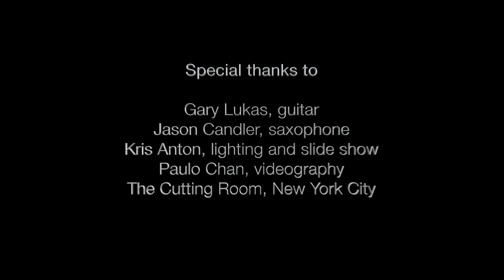Erhu Virtuoso Feifei Used to Hate Her Instrument!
Feifei Yang is an award-winning musician who sings and plays jazz and Asian-fusion erhu – an ancient two-stringed Chinese instrument that is most similar to the violin in sound. She describes her love/hate relationship with her instrument and what it takes to become a performing artist.

Also in this video: Feifei performs Shanghai pop and jazz music live at the Cutting Room in NYC with her Asian Fusion Jazz Trio.

Credits:
Paulo Chan, videography
The Cutting Room for allowing us to film the show live
Gary Lukas, guitar
Jason Candler, saxophone
Kris Anton, lighting and slide show

Are you a musician in New York City?